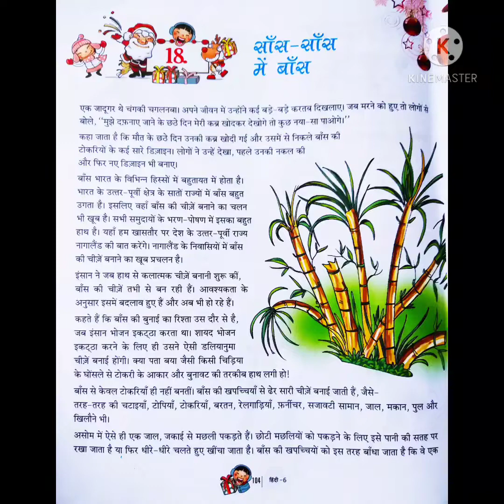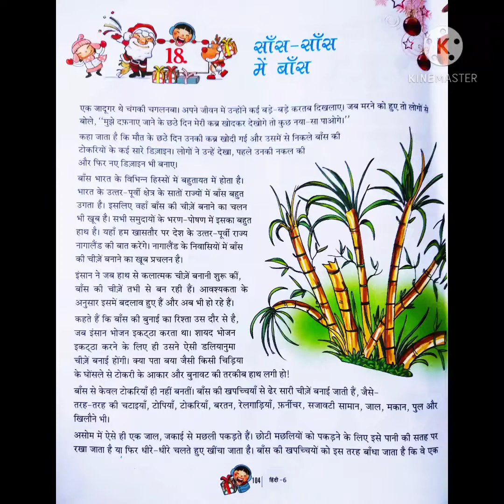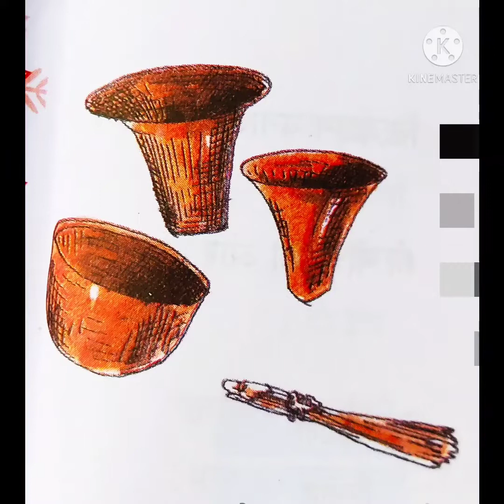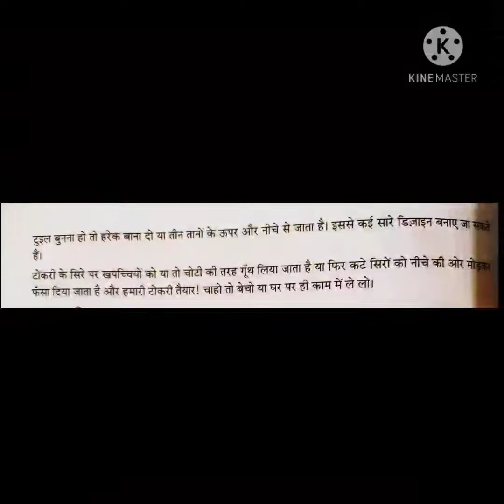पाठ-18 साँस-साँस में बाँस ( Class-6 Hin-R)